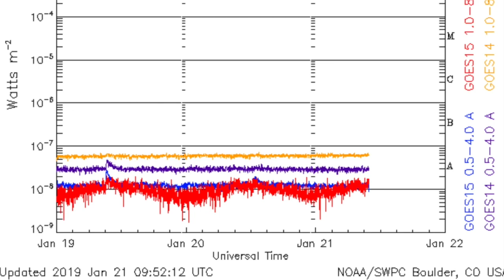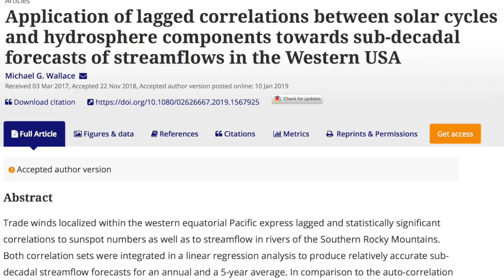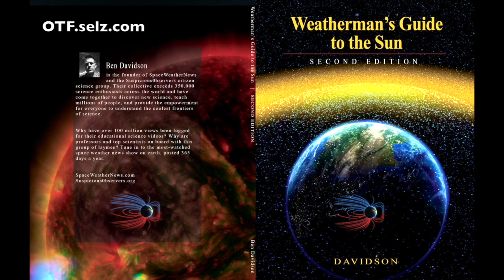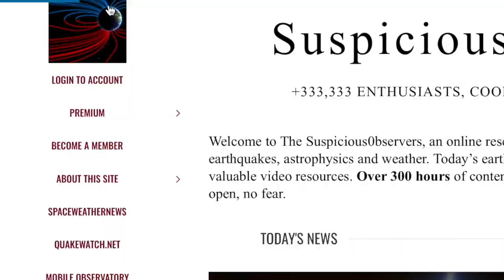Sunspots, Volcano, Top Science News | S0 News Jan.21.2019